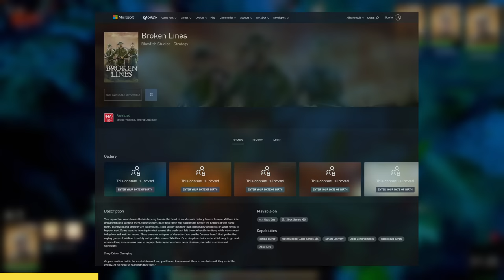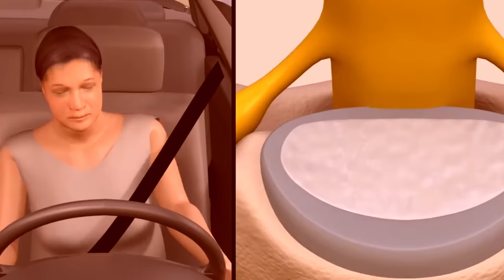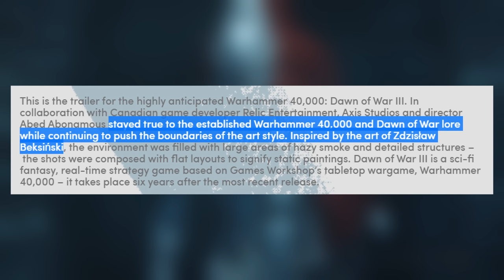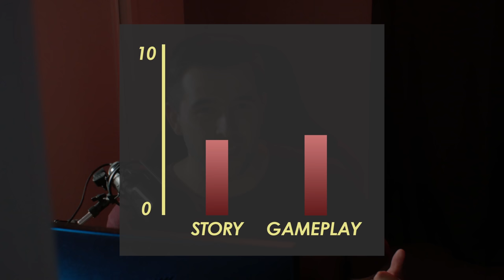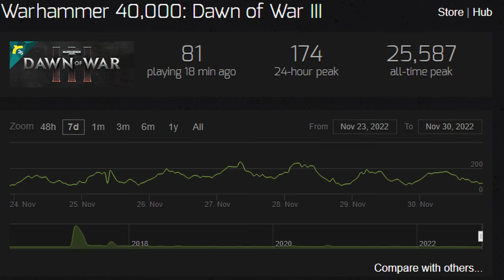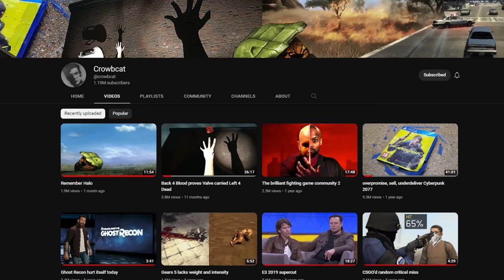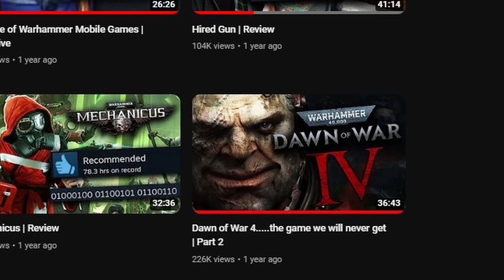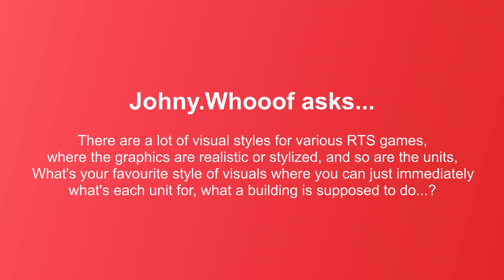A Retrospective Analysis of Dawn of War 3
Broken lines is now available for PlayStation®4, PlayStation®5 and Xbox Series X|S.

00:00 Introduction + Sponsor
04:25 Premise
08:25 Presentation
15:14 Campaign
33:08 Multiplayer
39:50 What happened?
49:44 Conclusion

Live sections filmed on a Blackmagic Design Micro Cinema Camera, with a Pentax Super-Takumar 28mm f3.5 lens.